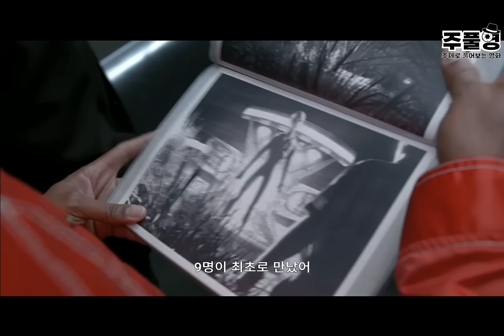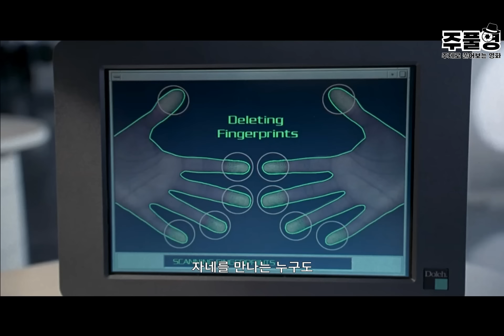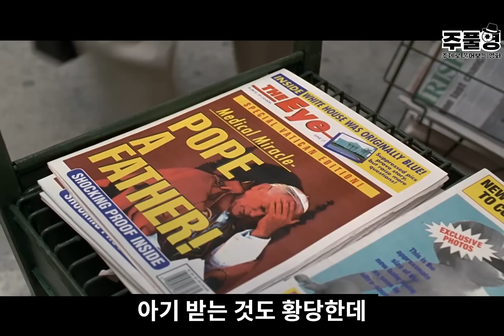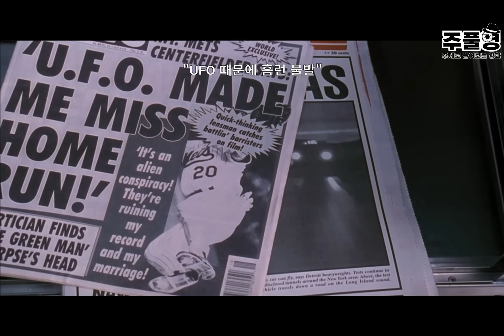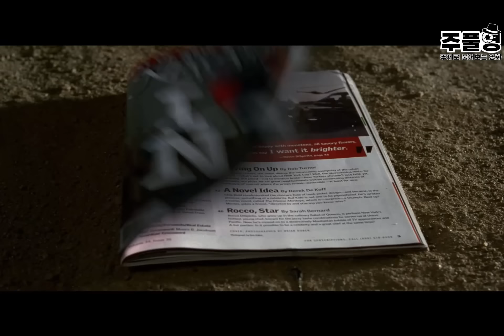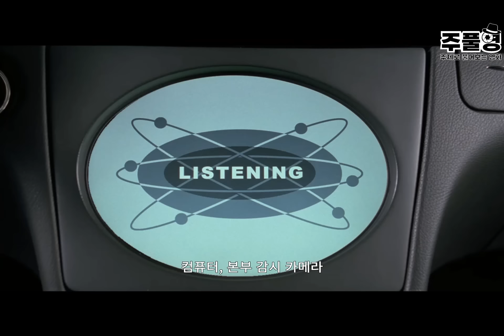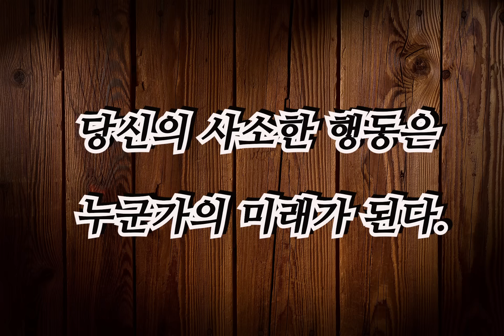속옷 모델출신 화끈한 그녀는 외계인 25년만에 지구접수 콜? (세계1위 SF시리즈 몰아보기 결말포함)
영화를 더 영화답게 소개하는  영화지기 기리조 채널구독!!! 지금당장~~ㅎㅎㅎ